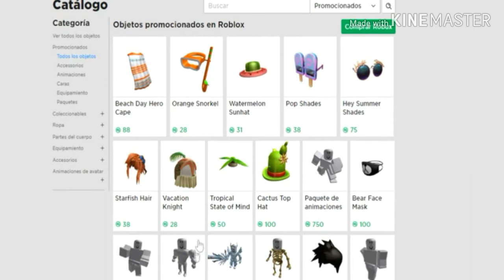*ROBLOX*NUEVO SOMBRERO INTERNATIONAL FEDORA COLOMBIA GRATIS